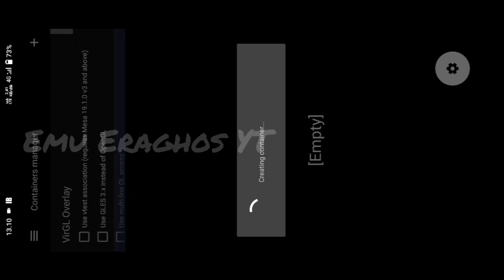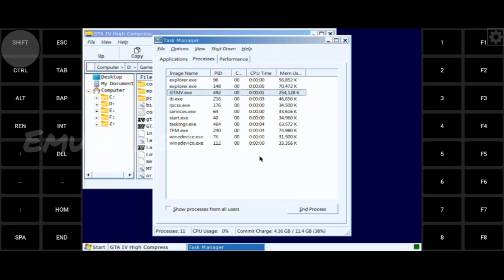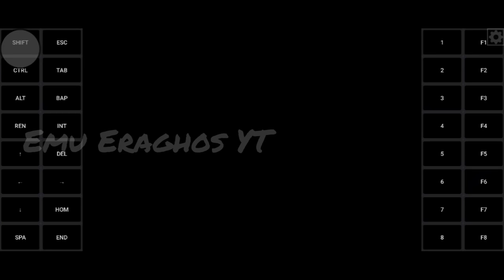Exagear XEGW lite (250mb) fix infinite loading GTA IV Snapdragon 680